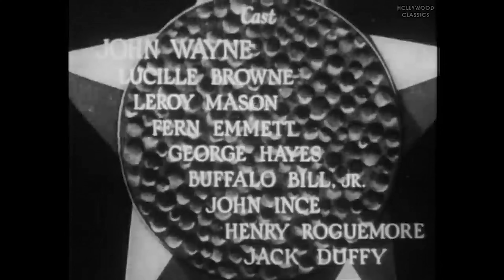John Wayne in Texas Terror - Full Movie 4K (1935)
Just before Bess (Lucile Browne) returns home to the ranch owned by her father, Dan Matthews, robbers attack him and his friend, Sheriff John Higgins (John Wayne) -- and Dan is killed in the gunfight. Convinced that one of his shots resulted in Dan's death, John resigns as sheriff. Former sheriff Ed Williams (George Hayes) convinces John to work for Bess to make up for his error, and he becomes her foreman. John doesn't confide his involvement in her father's death, but Bess soon hears rumors.

Sheriff John Higgins quits and goes into prospecting after he thinks he has killed his best friend in shooting it out with robbers. He encounters his dead buddy's daughter, who has come from back east, and helps her run her ranch. Then she finds out about his past.

Stars: John Wayne, Lucile Browne, LeRoy Mason, George Hayes
Director: Robert N. Bradbury
Writer: Robert N. Bradbury
Genre: Western, Drama
Release Date: February 1, 1935
Production Company: Paul Malvern Productions

Film courtesy of the John Wayne: An American Experience exhibit.
Sprawling over 10,000 sq. ft. the John Wayne: An American Experience exhibit is structured to give you an intimate tour of the life of John Wayne. It is also the home of our official John Wayne Stock & Supply flagship store. Visit us in the historic Fort Worth Stockyards, TX today!